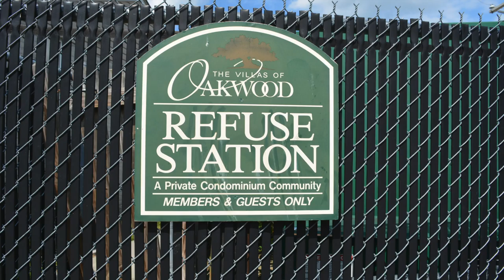Pic 3530-16 E Richmond Road, Richmond, VA 23223 - Dawn M. Sclater - Sunshine Realty Group LLC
Welcome to this beautiful condo that offers care free living.   The Villas of Oakwood South includes yard maintenance, trash removal, playground, dog park, picnic pavilion, car wash and a mail center.  The option of on-site property management is available if you plan to rent a unit at the Villas of Oakwood.   Low down payment financing options are available now that no single owner owns more than 50% of the units.